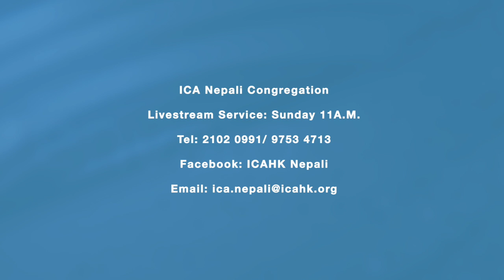21 April 2019 - Sermon - Small but Mighty (Heaven Sent Series) by Ps Cynthia Kwon